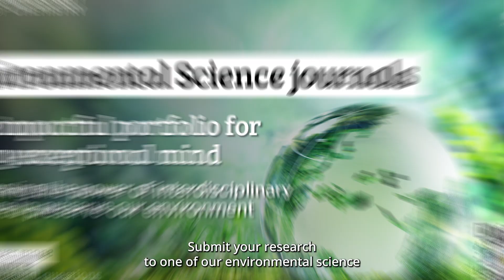Discover our Environmental Science journals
Learn more about the RSC’s Environmental Science journals, including: Environmental Science: Advances, Environmental Science: Atmospheres, Environmental Science: Nano, Environmental Science: Processes & Impacts, and Environmental Science: Water Research & Technology.